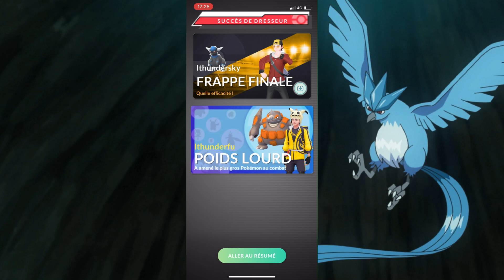Pokemon Go Raid Artikodin Duo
Bonjour à tous, aujourd'hui je vous partage un combat de raid contre artikodin en duo ! Le boost météo a bien aidé mais j'avais de la marge pour réussir même sans boost météo ! Enjoy !